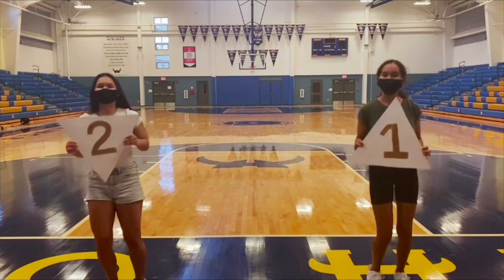Class of 2021 Class Dance | "Celebrating Blue & Gold" Homecoming 2021